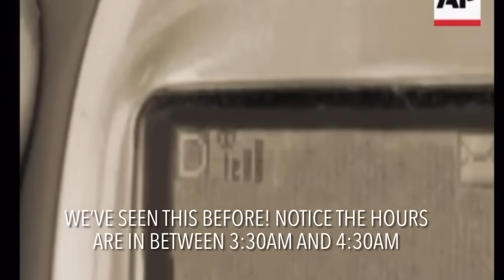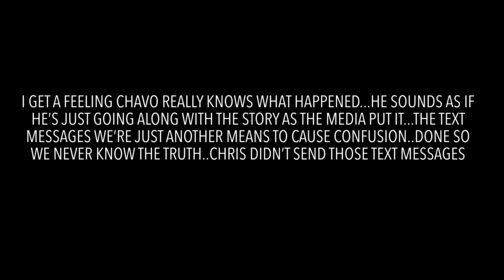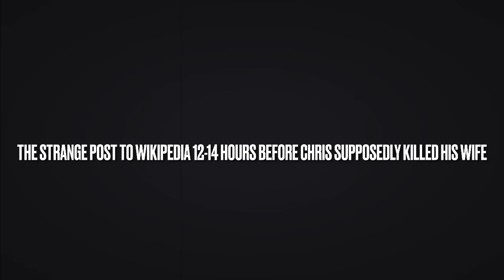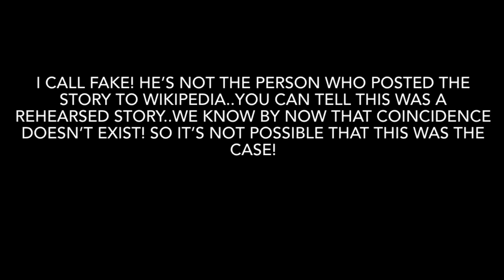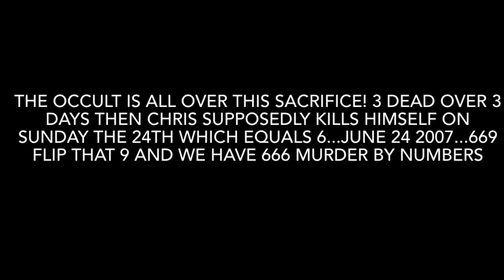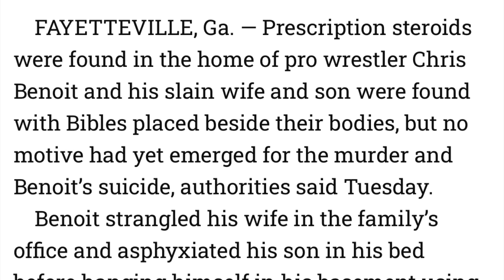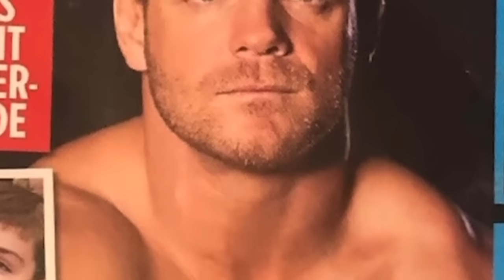The Chris Benoit Sacrifice 👁